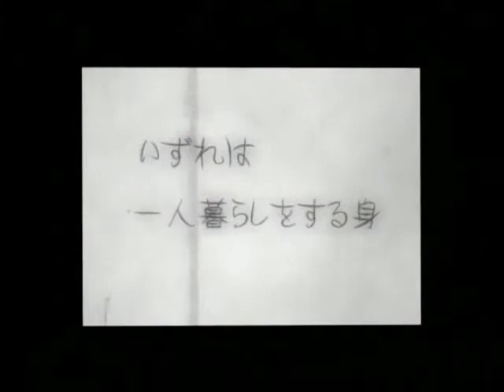Fruits Basket AMV - Raggedy Ann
Tohru, and friends, as Raggedy Ann